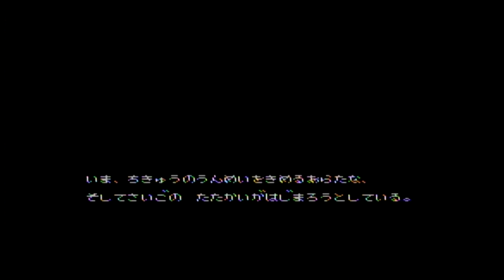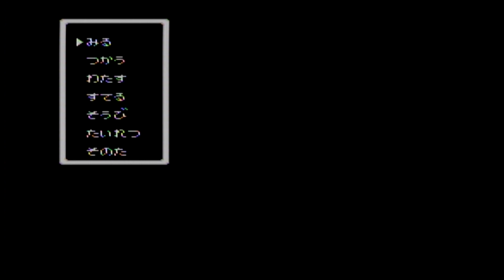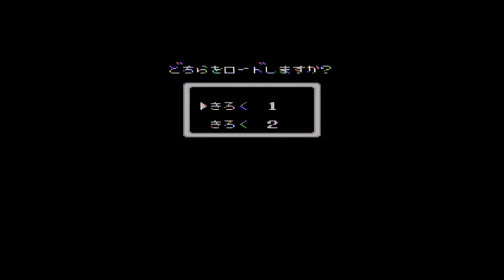ラストハルマゲドン 【ファミコン全ソフト実況】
ラストハルマゲドン ファミコンを実況プレイ